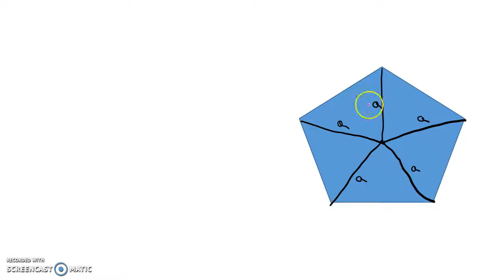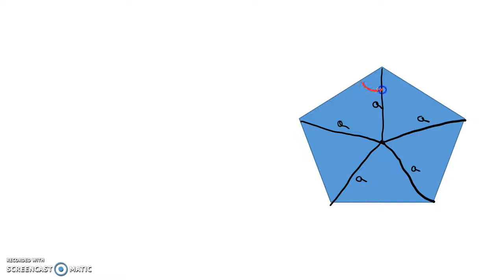Miara kąta wewnętrznego pięciokąta foremnego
Oblicz miarę kąta wewnętrznego pięciokąta foremnego.